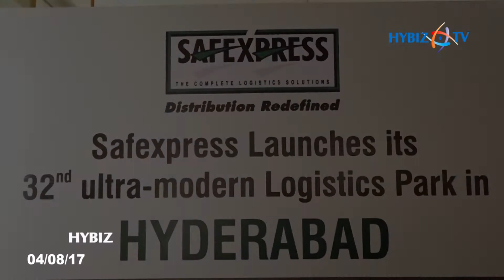Safexpress Launches its 32nd Ultra-Modern Logistics Park in Hyderabad